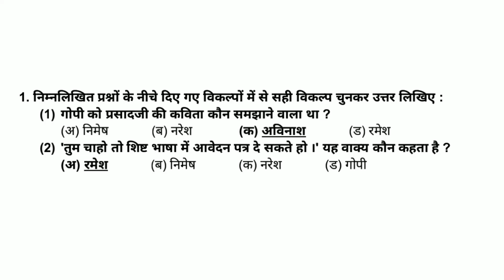Std 10 Hindi Chapter 18 || Std 10 Hindi Chapter 18 Swadhyay Solution || dhoran 10 Hindi Chapter 18